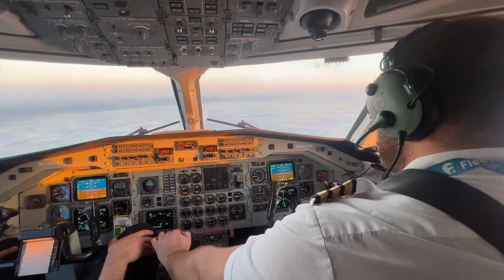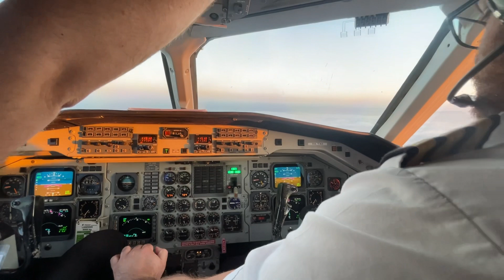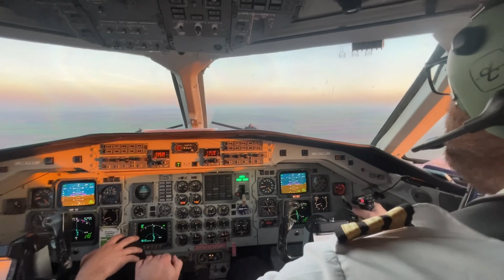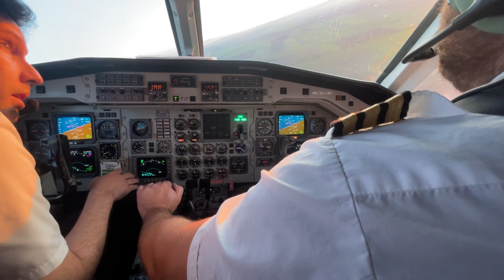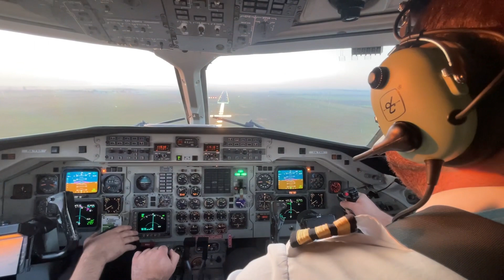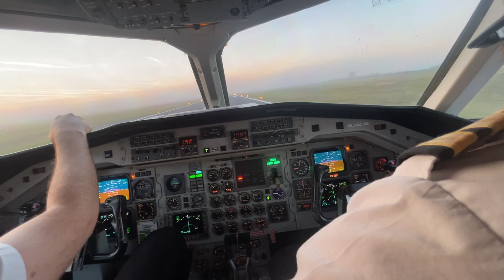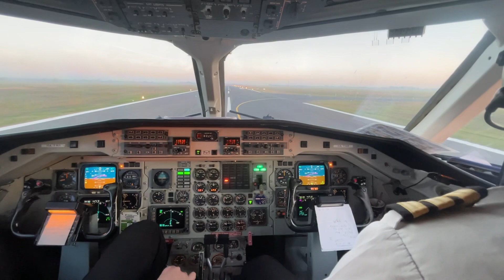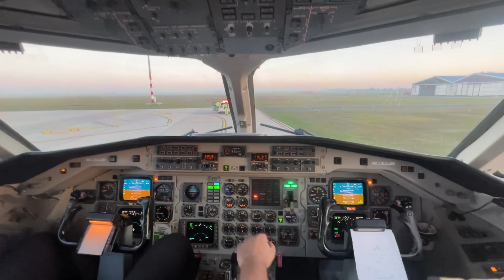Circle-to-land tréning Győr/Pér repterén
Az első tiszt közel áll a kapitányi előléptetéshez, így különböző dolgokat gyakoroltatok vele, mint például ez a péri circle to land leszállás. Ilyenkor a 11-es pályára használatos VOR eljárást repüljük le, hogy aztán egy rövid “iskolakörrel” átrepüljünk a 29-es pályára leszállni. Ezzel itt épp időt spórolunk, mivel a város felől egy igen sűrű köd húzódik a reptér felé, viszont a leszállás hátszeles lett volna, így inkább körbe mentünk a 29-es pályára. A teljes ILS eljáráshoz képest legalább 2-3 perccel gyorsabb volt, amire szükségünk is volt, mert leszállás után kb. 5 perccel beért a köd a reptérre. Emellett még a pontos fékezést is gyakoroltatom vele, azért csak később veszem át a gázkart tőle leszállás után.

EGBB-LHPR
HA-TAB
Saab340
FRF100